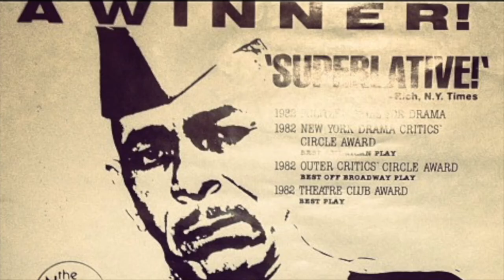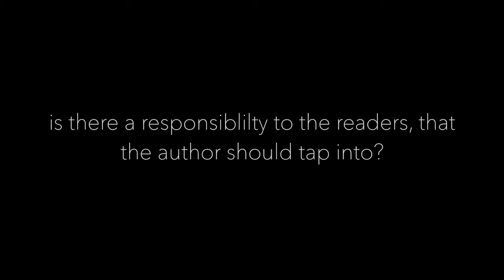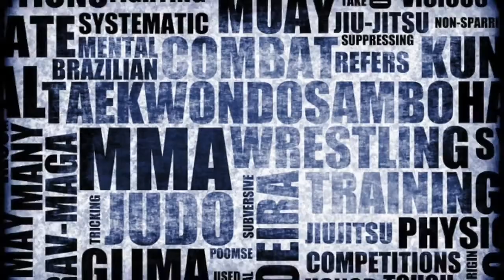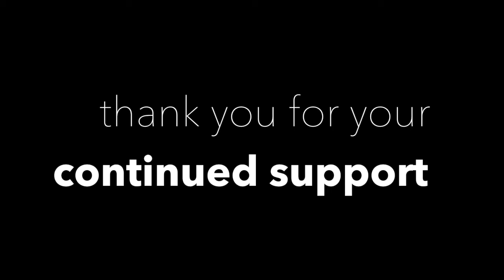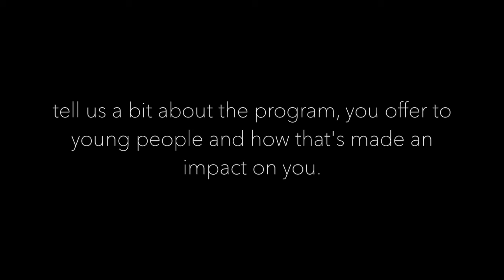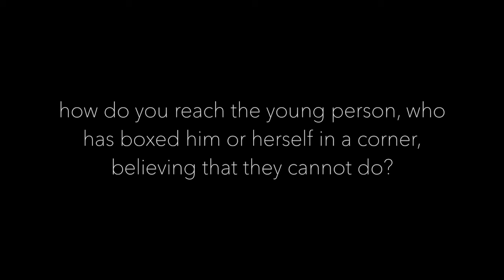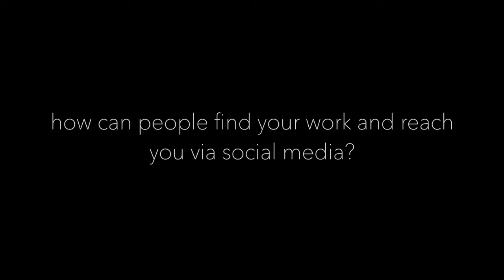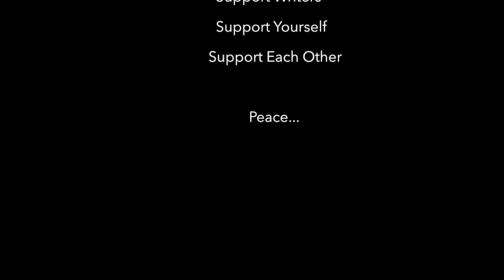Welcome To The Bookstore TV S3 Ep. 1 featuring Richard D. Sutton aka Mr. PDQ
Welcome to season three of DENT Damage TV's "Welcome To The Bookstore". We open the season with Richard D. Sutton aka Mr. PDQ, author of the book "Fear of Becoming a Man".